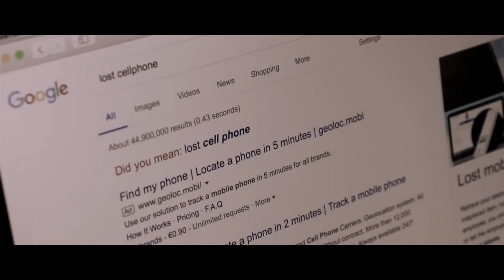ILLUSIONAL Irish Short Thriller film (2019) *Remastered HD*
ILLUSINAL Irish Short Film (HD 2019) By Michael Antonio Keane

Synopsis: Ordering something online may not be the best option especially when a mysterious camcorder arrives with something dark hidden.

Written, produced, directed, shot and edited by Michael Antonio Keane

~FASTNET FILM FESTIVAL (2020) OFFICIAL SELECTION
~FRESH FILM FESTIVAL (2020) OFFICIAL SELECTION
~FIRST CUT FILM FESTIVAL (2020) OFFICIAL SELECTION
~FIRST-TIME FILMMAKER SESSIONS ONLINE FESTIVAL (2020) OFFICIAL SELECTION